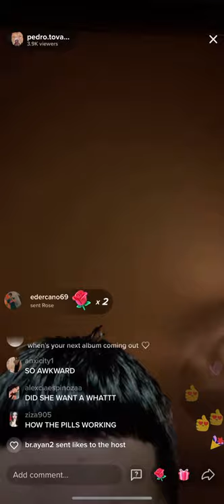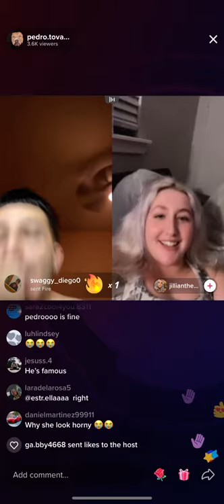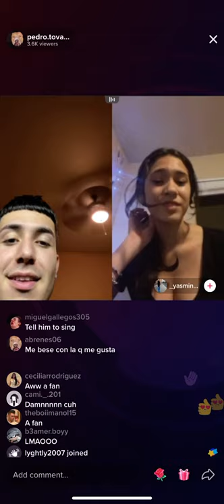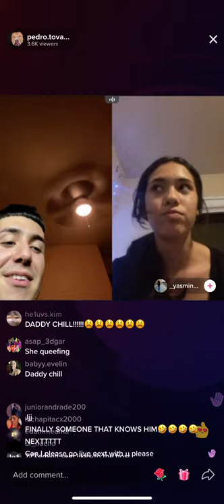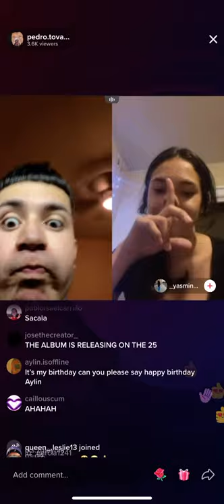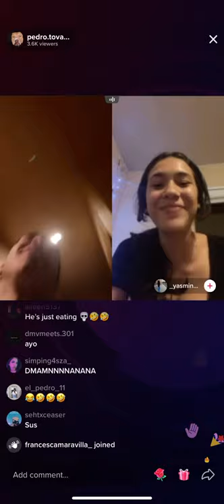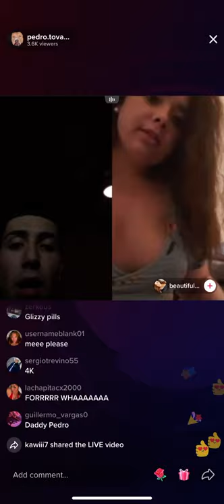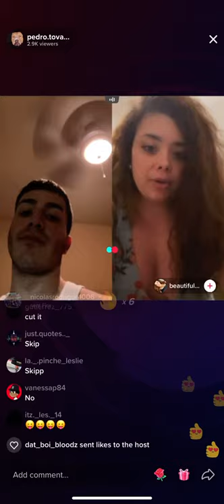Pedro Tovar funny tiktok live 6/22/21 must watch👀